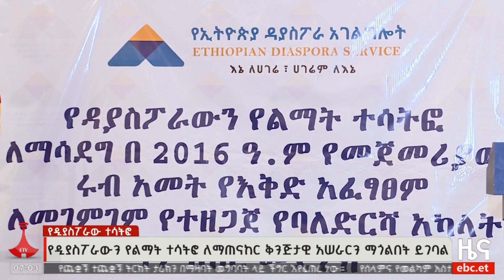"የዳያስፖራው የልማት ተሳትፎ ለማጠናከር ቅንጅታዊ አሰራርን ማጎልበት ይገባል" Etv | Ethiopia | News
ዳያስፖራው በሀገር ልማት ላይ እያደረገው ያለውን ተሳትፎ ለማጠናከር ቅንጅታዊ አሰራርን ማጎልበት እንደሚገባ የኢትዮጵያ ዳያስፖራ አገልግሎት ገለፀ።